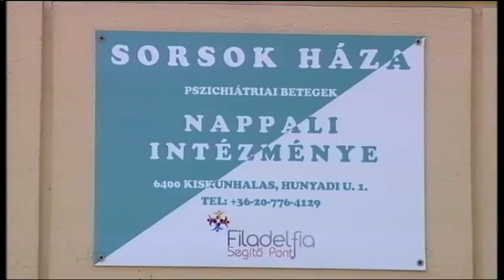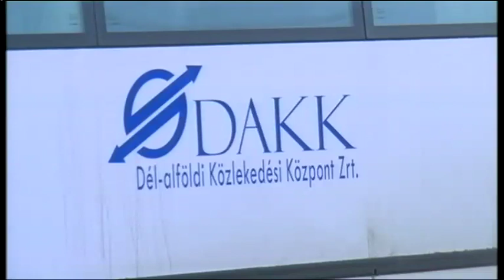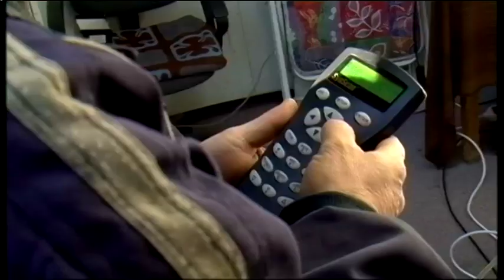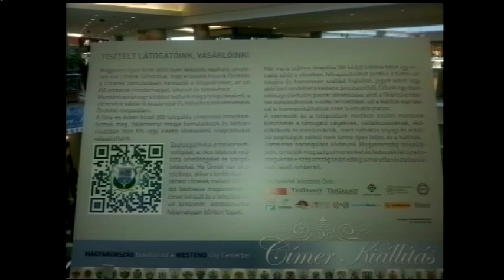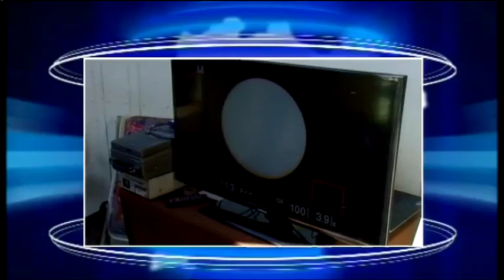Halas Tv - Híradó - 2015.03.19. (csütörtök) - Kiskunhalas